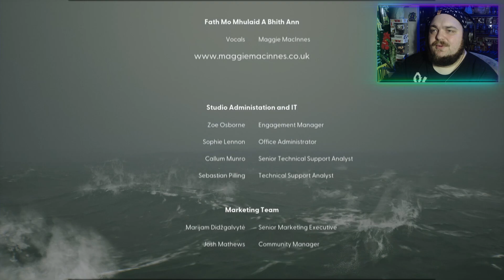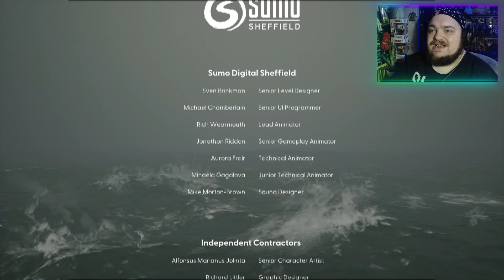EMOTIONAL ENDING MADE ME CRY! | STILL WAKES THE DEEP Gameplay Part 6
Today's Episode of STILL WAKES THE DEEP is the Series Finale ... and one of the most emotionally charged videos I've uploaded in a VERY long time. With the rig slowly sinking, and only a couple of crew mates remaining, it's now time for one final "all or nothing" attempt at survival - which culminates in tears, shock, and one hell of an ending!

🎮 Find me on the Following Game Platforms:
PSN: ArghGodzirraYT
Steam: ArghGodzirra
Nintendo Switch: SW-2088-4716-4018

✅ WANT TO KNOW MORE ABOUT STILL WAKES THE DEEP?

Still Wakes the Deep is a survival horror video game played from a first-person perspective. The game is set in December 1975, on an oil rig named Beira D in the North Sea. In the game, the player assumes control of a Glaswegian electrician named Cameron “Caz” McLeary, who must navigate through the oil rig following a catastrophic event looking for a way to escape while surviving the harsh weather and evading the pursuit of creatures. The player character can run, jump and climb ladders. However, the game does not have a combat system, and players have to rely on stealth and solving light environmental puzzles to progress.